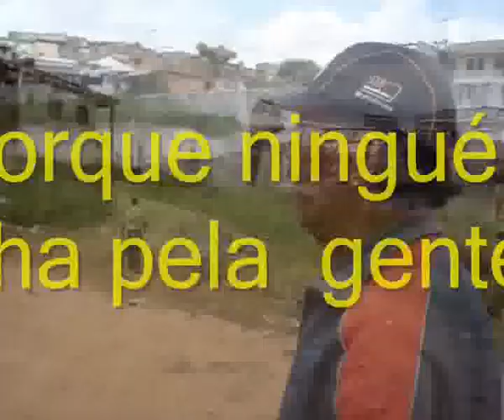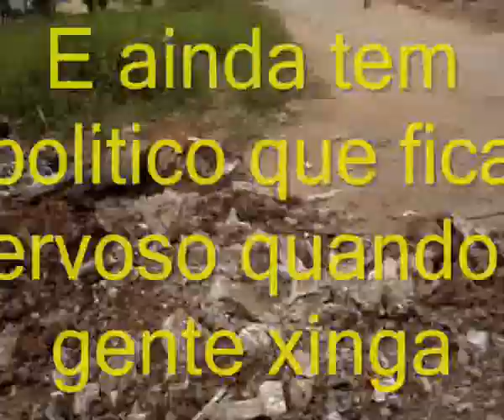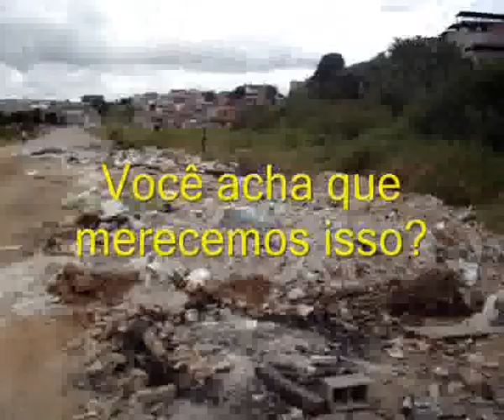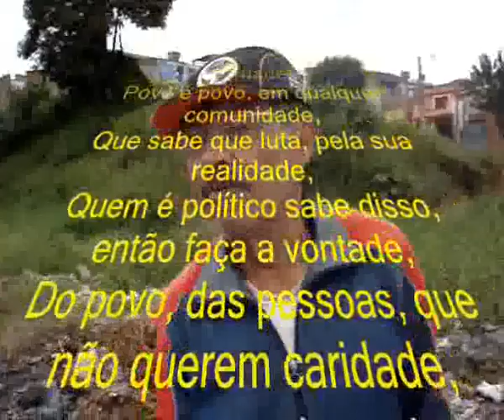VPR Riacho dos Machados entulhos 02 05 2009